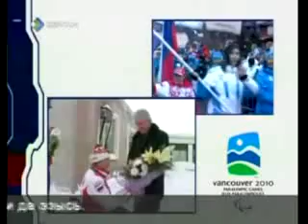Спортивная линия 25.03.2010 (1я часть)